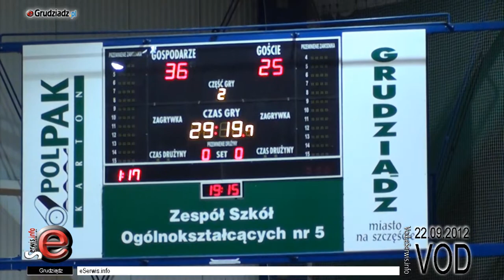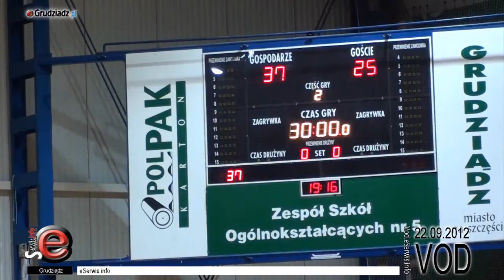Spotkanie MKS Grudziądz z Alfą 99 Strzelno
W sobotę odbyło się kolejne spotkanie II ligi piłki ręcznej w Grudziądzu. MKS Grudziądz podejmował drużynę ze Strzelna.

Sezon dla drużyny Sylwestra Ziółkowskiego rozpoczął się spektakularnym zwycięstwem z AZS UWM Olsztyn 32:18.

Spotkanie MKS Grudziądz z Alfą 99 Strzelno rozpoczęło się o godzinie 18.00 w Hali Widowiskowo-Sportowej na os. Lotnisko (ul. Nauczycielska 19).

MKS wygrał wysoko spotkanie 37:25.